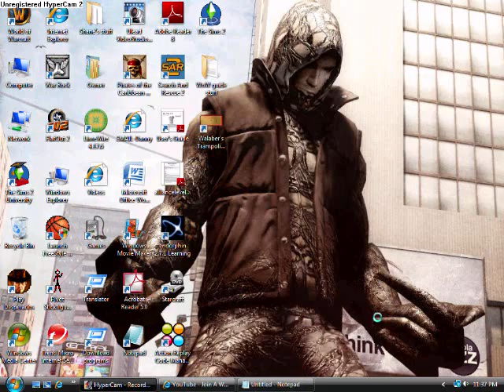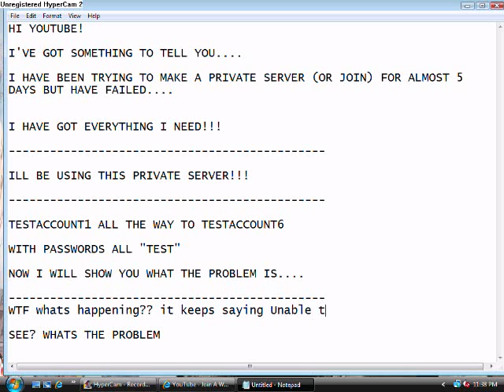Private Server problems (WoW)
I have tried using the realmist thing without the Patchlist too... its so complicated!

please dont mind these:
I have tried using the realmist thing without the Patchlist too... its so complicated! arts crafts health gardening food fashion fitness finance drink dance beauty home music sports technology animation anime art short film manga interview filmmaker reel experimental documentary tutorial trailer advertising commercials video game tv performing arts entertainment news web series athletics engineering communications humanities business language social science physical science economics computer science medicine media math visual arts blooper improv parody pranks video blog stand-up spoof sketch airplane auto boat motorcycle motor sport train alternative r&b pop rap blues religious classical rock country soul unsigned electronic folk world music hip-hop indie jazz commentary analysis political commercial gotcha! grassroots outreach federal government nonprofit public service announcements state government regional government local government advice community dating personals random wisdom aquatic bird cat dog hamster insect rabbit reptile wildlife aviation space mechanics electronics diy environment gadget action golf track field water sport hockey american football martial arts winter sports baseball basketball soccer sports talk combat sports tennis extreme adventure museum nature cityscape travel log cruise culture destination events landmark